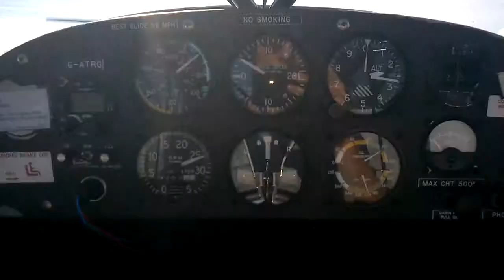Super Cub Tow